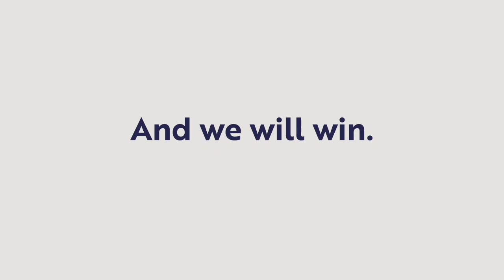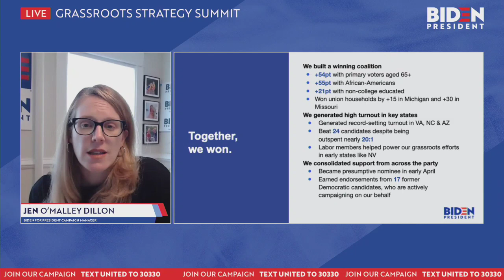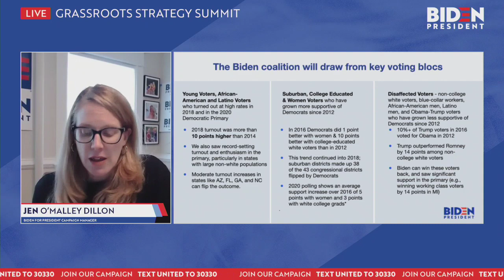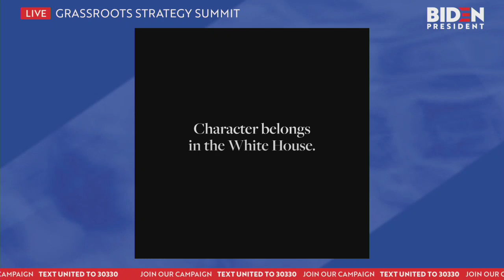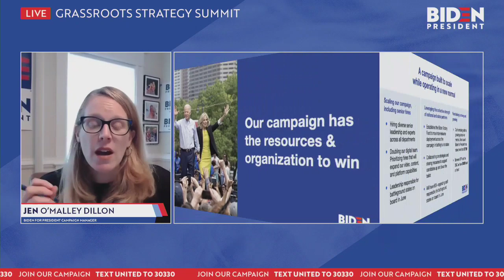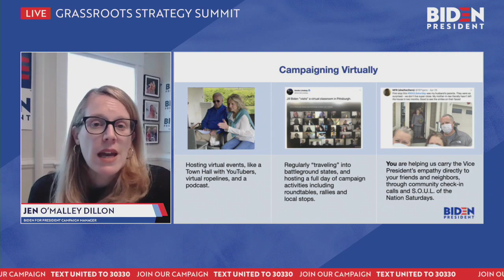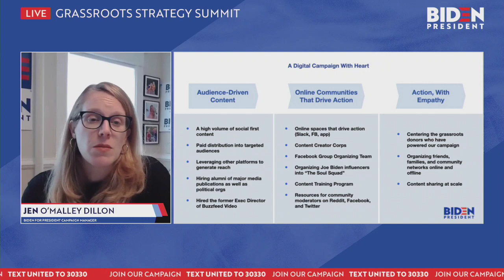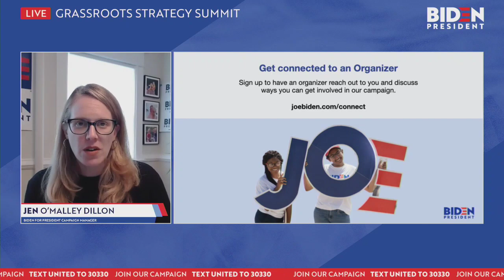Join our Grassroots Strategy Summit with Campaign Manager Jen O'Malley Dillon